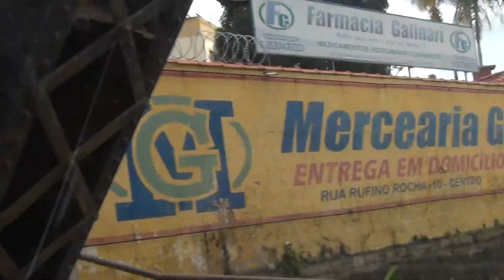Chegando em Raul Soares MG Prontos pro Carnaraul de 2020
pingodaguamg Marcelo Braga Online, Marcelo Braga Oficial, Mundo Musical Oficial
         ▒  Curta nossos Vídeos e deixe seu comentário e seu Like  ▒
     Desde já obrigado por estar visitando o canal Marcelo Braga Online.